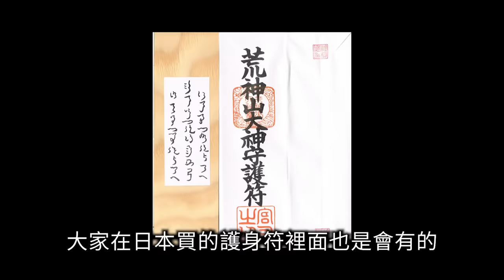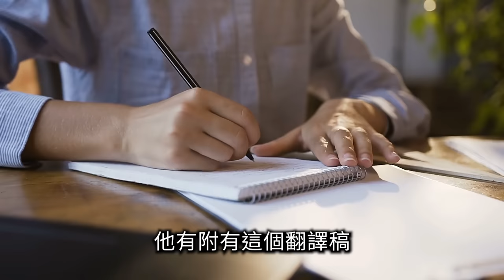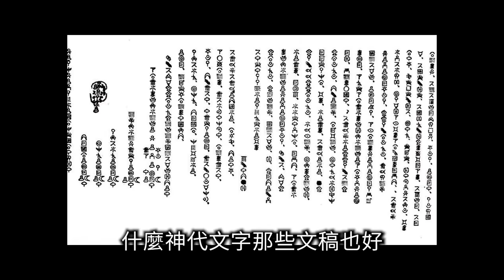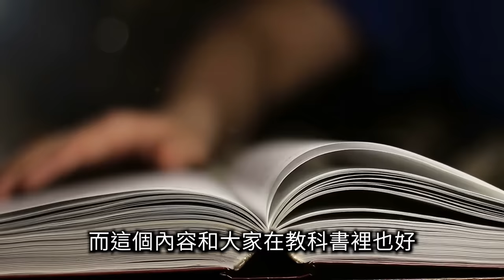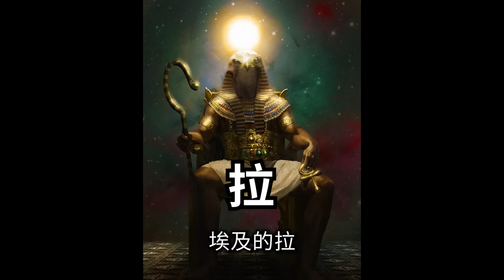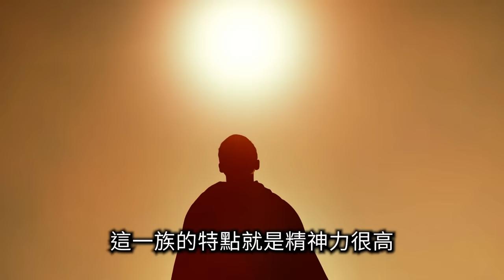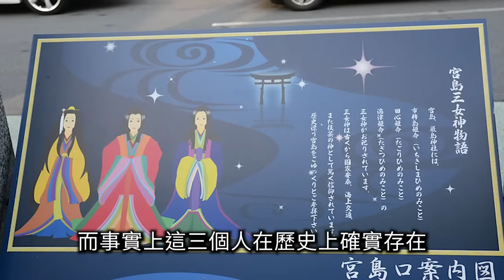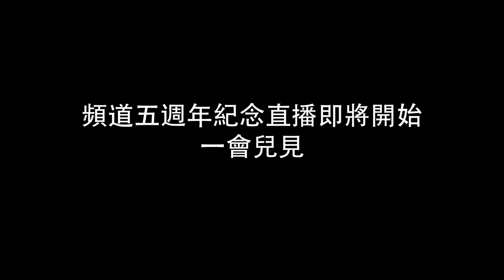【震撼】被一個存在了數千年的神秘組織默默保存的文件中，記載了一段完全不同的世界歷史 | 老高與小茉 Mr & Mrs Gao